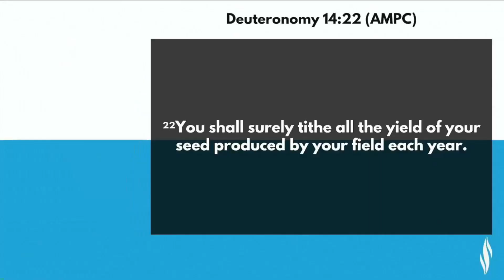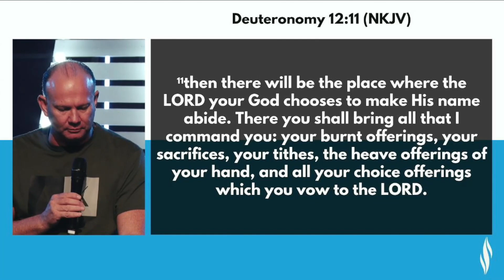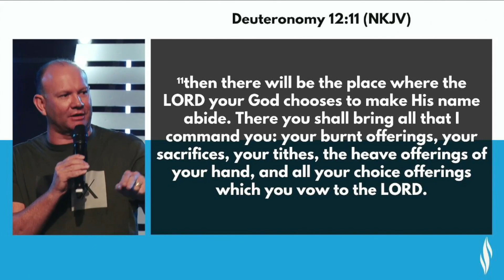Prophetic giving | Enlargement | Apostle Nicky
Hit your notifications bell so that you can never miss our recent videos